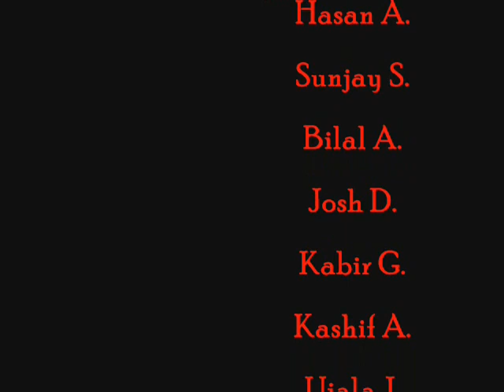Julius Caesar Trailer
The trailer for a Juluis Caesar Movie I will soon make...